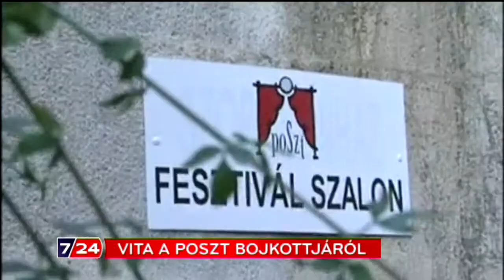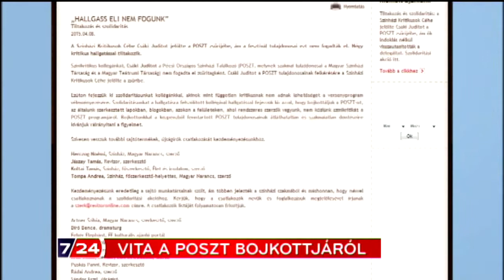Vita a POSZT bojkottjáról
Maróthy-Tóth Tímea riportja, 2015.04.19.